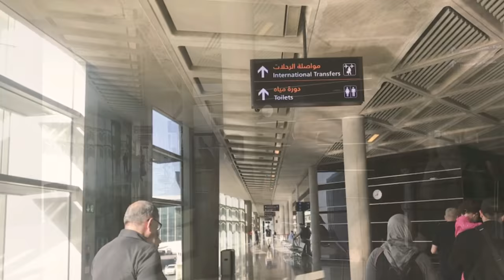Queen Alia International Airport is Jordan's main and largest airport and is located in Zizya